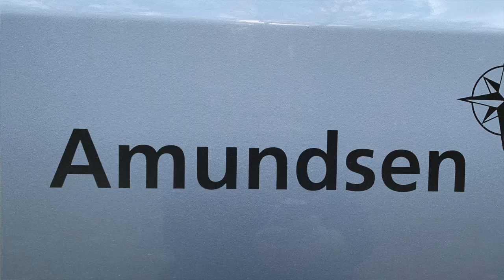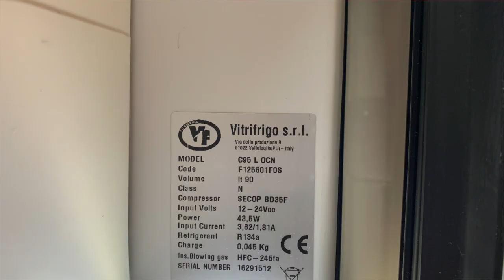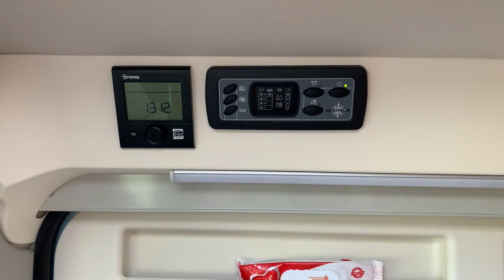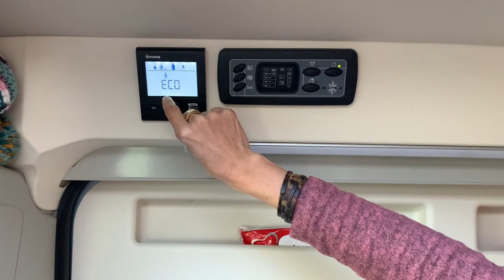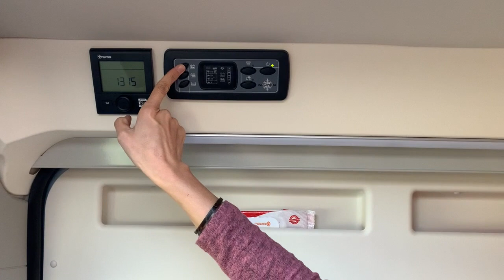Prezentare autorulota - campervan | Van Tour Westfalia Amundsen 600D - Despre Vănel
Pentru ca ne-ați cerut, am făcut o prezentare a casei noastre pe roți.
Autorulota noastră este Westfalia Amundsen 600d pe platformă Fiat Ducato.
Am încercat să arătăm cât mai clar și amănunțit autorulota, iar pentru ceea ce ne-a scăpat, vă rog să ne întrebați în comentarii.

Proiectul autorulotei dureaza de câțiva ani, la început am strâns bani și am admirat autorulote în călătoriile noastre. În toamna lui 2018 am decis sa vizităm Salonul de Autorulote de la Dusseldorf si ne-am decis. Link la un video depre noi

În decembrie 2018 l-am luat pe Vănel și de atunci călătorim cu plăcere. Am parcurs aproape 40.000 KM și am strans multe multe momente frumoase împreună.